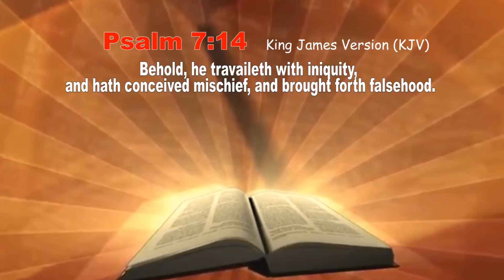EXPOSITION ~ Occult Maladies and False Prophets #5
Exposition on Occult Maladies and False Prophets.